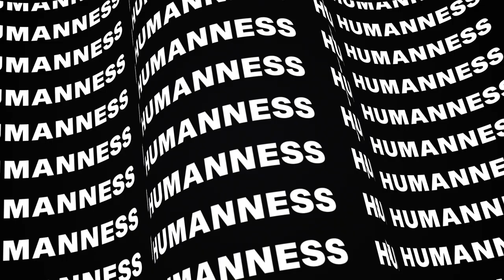University of Newcastle FEDUA Welcome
Welcome to the Faculty of Education and Arts. Across the Creative Industries, Humanities and Social Science and Education we are dedicated to the values of the University of Newcastle: Excellence, Equity, Sustainability and Engagement.